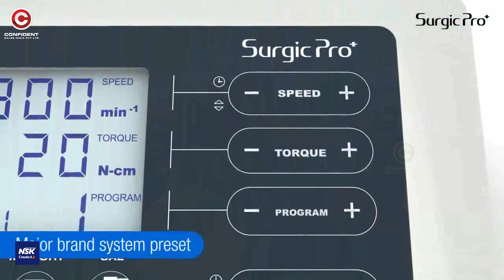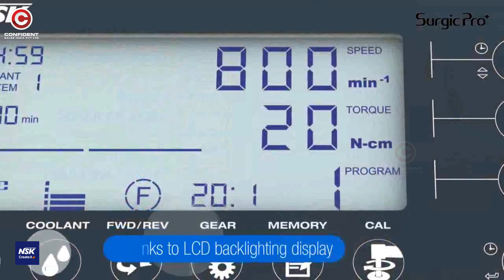NSK Surgic Pro Plus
The NSK Surgic Pro Plus is a dental implant system developed by NSK, a Japanese company known for producing high-quality dental and medical equipment. This system is designed to assist dentists and oral surgeons in performing dental implant procedures with precision and efficiency.
Key features of the NSK Surgic Pro Plus may include:
1. Compact and Ergonomic Design: The system is often designed to be compact and easy to handle, making it comfortable for both the operator and the patient.
2. Optimized Motor Technology: The Surgic Pro Plus typically features a powerful and precise electric motor, which is crucial for performing dental implant surgeries accurately.
3. Intuitive Interface: The user interface of the system is typically user-friendly, allowing the dental professional to easily control and adjust the settings during the procedure.
4. Programmable Functions: The system may offer programmable functions to customize settings such as speed, torque, and irrigation flow, allowing for precise control during implant placement.
5. Irrigation System: Proper irrigation is essential during implant surgery to maintain a sterile environment and keep the surgical area clear. NSK Surgic Pro Plus usually includes an integrated irrigation system.
6. Foot Control: A foot control pedal is often included for hands-free operation, allowing the dentist or surgeon to focus on the procedure without needing to touch the control unit.
7. Wide Range of Attachments: NSK typically offers a variety of handpieces and attachments that can be used with the Surgic Pro Plus system, allowing it to be versatile and adaptable to different procedures.
8. Sterilization and Maintenance: The components of the system are designed to be easily sterilized and maintained, ensuring patient safety and long-term durability.
9. Compatibility: NSK Surgic Pro Plus is typically designed to be compatible with a range of implant systems and components, giving dental professionals flexibility in their practice.